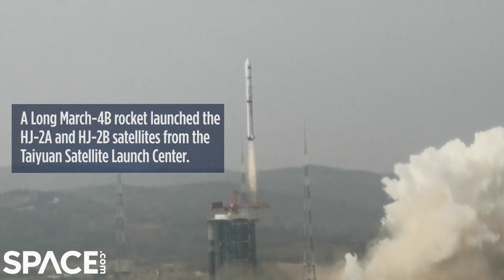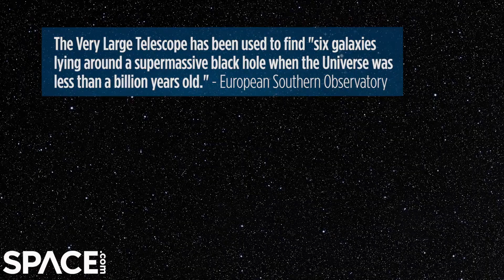Video from Space - Weekly Highlights: Week of Sept. 27, 2020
Videos featured: China launched a pair of environmental monitoring satellites, the world's largest omnidirectional radio telescope to be built, a supermassive black hole trapped six galaxies in the early universe, two SpaceX rockets are on launchpads at the same time, a fading supernova was spied by Hubble, NASA's worm logo was added to the Artemis I rocket boosters.

Related stories:

SpaceX will launch an advanced GPS satellite for the US Space Force tonight. Here's how to watch

Hubble Space Telescope watches stunning supernova fade over a full year